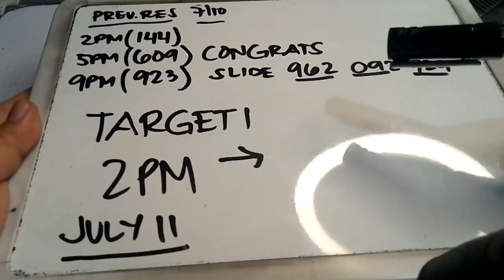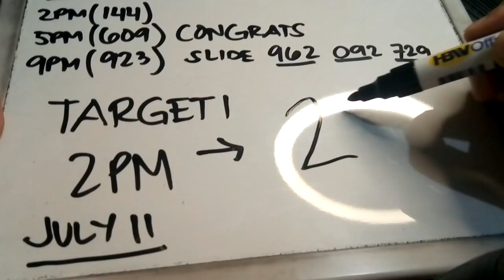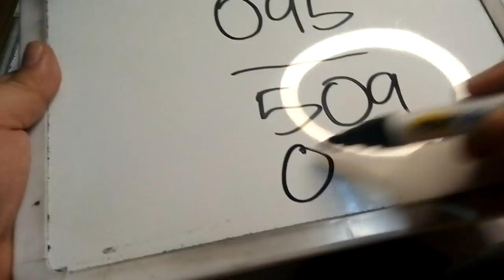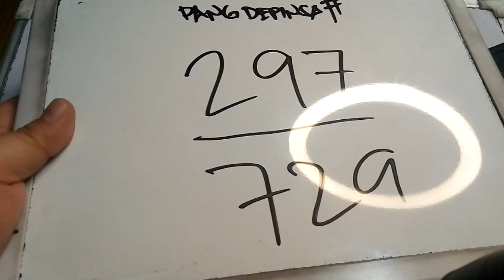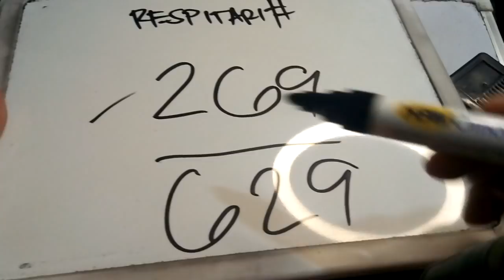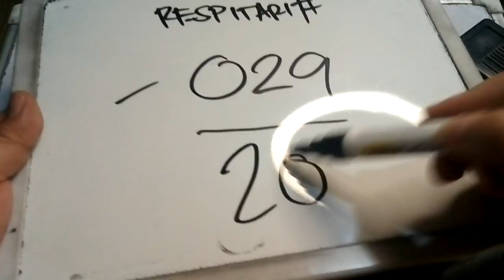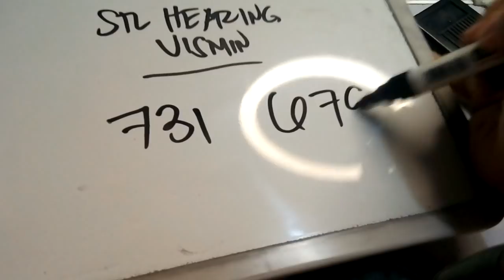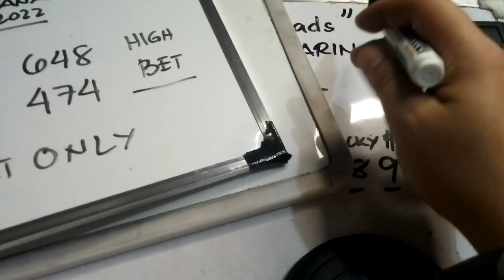Swertres Hearing Today July 11, 2022 DAUG TA | WIN UPLOADS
SWERTRES HEARING TODAY. Swertres (3D Lotto) Hearing/ Guide and Tips, July 11, 2022 DAUG TA. Check out our Daily Swertres Hearing and STL Hearing Guides, Tips and probables base on analysis and computation. Good luck!